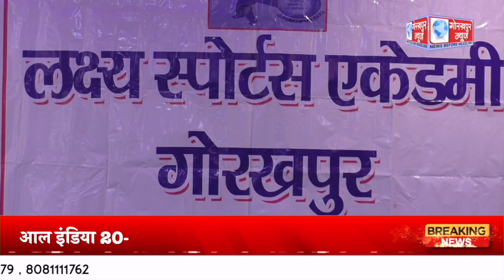आल इंडिया 20-20 लक्ष्य चैम्पियंस ट्रॉफी क्रिकेट प्रतियोगिता 3 मार्च से होगा आयोजन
आल इंडिया 20-20 लक्ष्य चैम्पियंस ट्रॉफी क्रिकेट प्रतियोगिता 3 मार्च से होगा आयोजन,आठ टीमें लेगी भाग,विजेता टीम को तीन लाख व उपविजेता टीम को दो लाख का दिया जायेगा नगद पुरस्कार